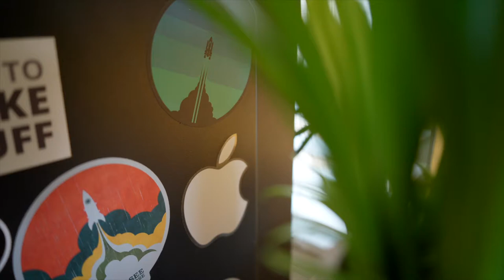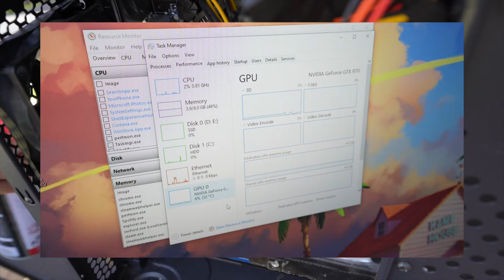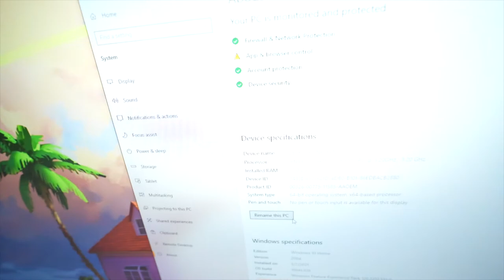My Old PC - Vlog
Here's a short video of my computer and replacing the RAM. I intend on doing a full build at some point but for now I'll keep getting as much as I can out of my current build.